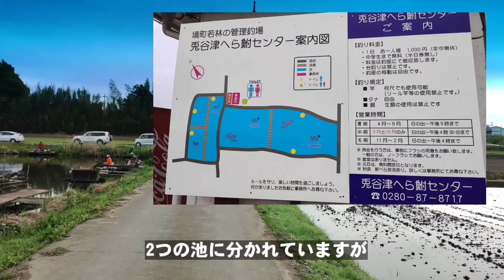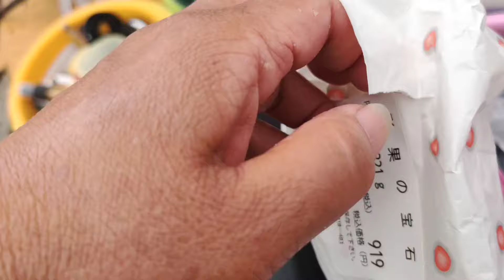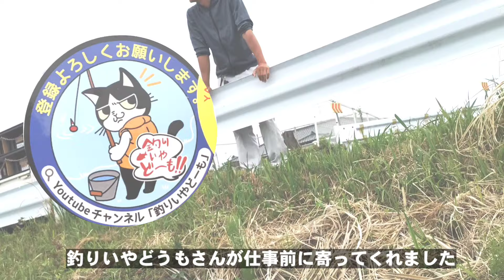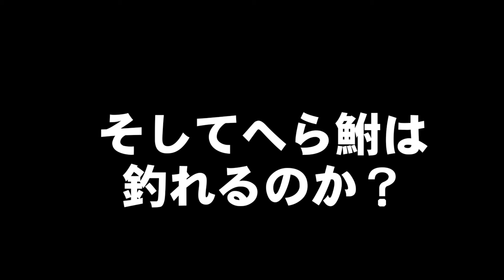初めてのへら管理釣り場デビュー【兎谷津へら鮒センター/茨城県】Fishing Girl | Best Fishing Video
※茨城県堺町は☓間違えで茨城県境町が○正解です。
●兎谷津へら鮒センター
★えだチャンネルでは只今釣りYouTuberのコラボさんを募集中です。コメント、XのDMでお知らせください。

過去動画も見てね↓

タナゴ釣りと小物釣り大会【別所沼公園】【岩槻区用水路】【Tanago】【bobber fishing】microfishing videos in japan
水深タナを制する者はタナゴが釣れる【TANAGO】【bobber fishing】microfishing
【タナゴ釣り】魔物が住み着いてる用水路はムズい【埼玉県さいたま市】【TANAGO】microfishing in japan【câu cá】

まだまだ海釣り、川釣りいろいろあります。

X（日々のつぶやき）（案件はDMで承り中）

効果音　OtoLogic